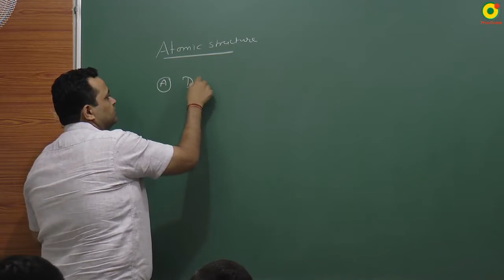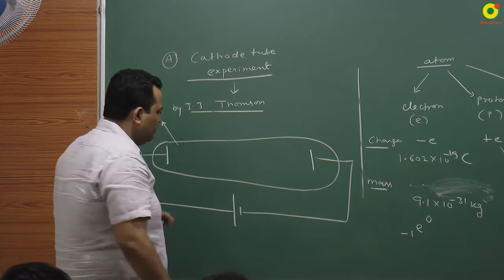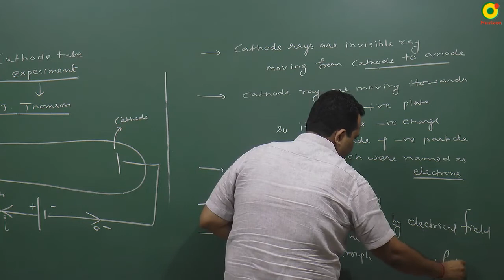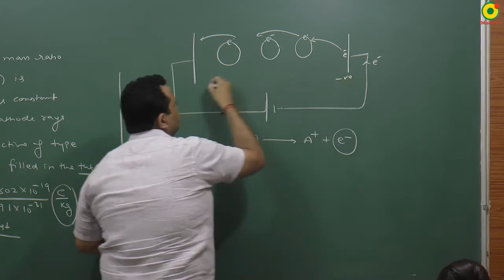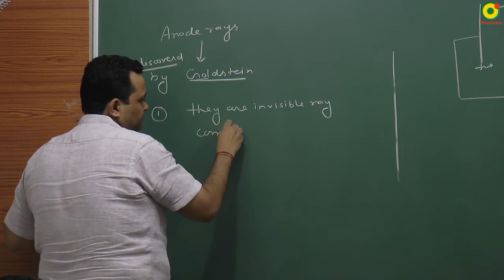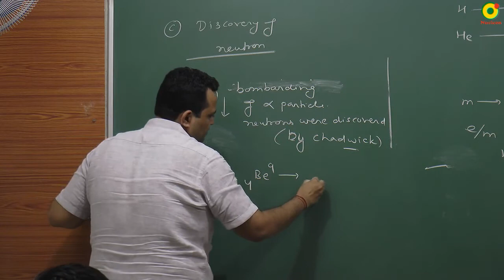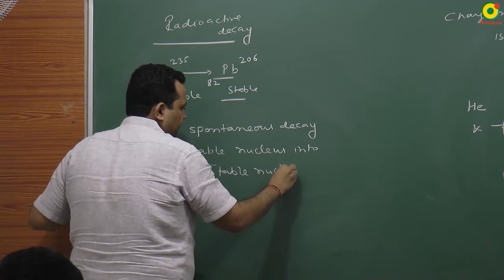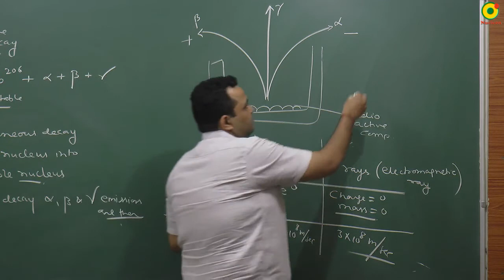Atomic Structure -01 by NV sir B. Tech. From IIT Delhi @ Nucleon IIT JEE NEET Chemistry Kota